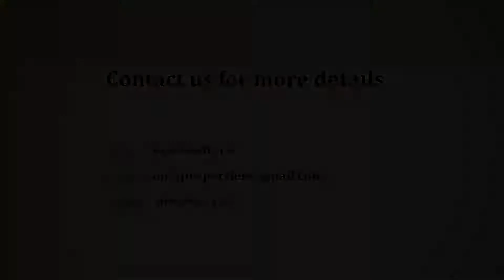DivyaSree 77 Place - DivyaSree Developers | Apartment in Bangalore | CommonFloor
Project Title Description - DivyaSree 77 Place is an unmatched Residential property located in Marathahalli, Bangalore. The project offers plenty of benefits that includes prime location, comfortable and lavish lifestyle, great amenities, healthy surroundings

Builder Description - DivyaSree Developers, a Bangalore based company is playing a significant role in changing the real estate landscape of South India. It is one of the most reputed urban infrastructure developers, with operations in Bangalore, Hyderabad and Chennai. Whether it's an IT Park, a residential development, an Infrastructure project or a built-to-suit campus, our technical expertise, global exposure and project management skills, give us the edge to constantly innovate and deliver the best.